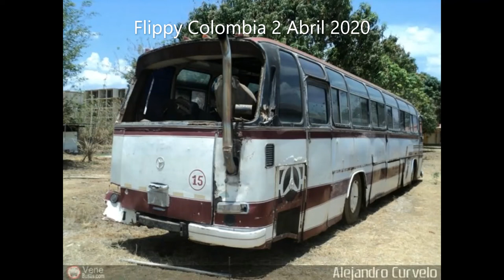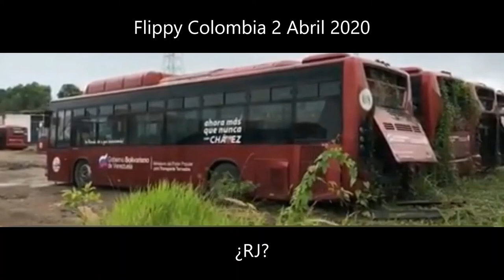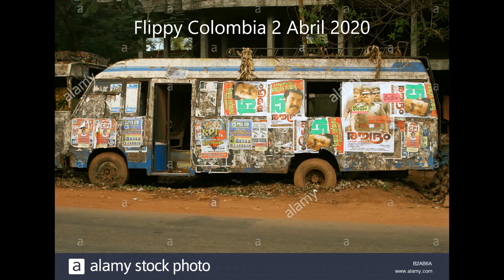Autobuses Abandonados (7) - Reset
Tunnel Pipes Y Su Warning Haunted! Beware After Watching!

(2016) no pertenece al album:Tunnel Pipes'Trip

Es igual que a osos de peluche
Teddycoke Bears no es de Albumes